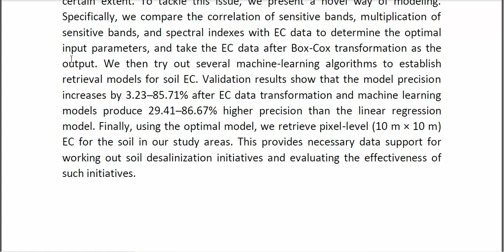Saline Sodic Soil EC Retrieval Based on Box Cox Transformation and Machine Learning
* Complete Source Code
* Complete Documentation
* Complete Presentation Slides
* Flow Diagram
* Database File
* Screenshots
* Execution Procedure
* Readme File
* Video Tutorials
* Supporting Softwares
Support Specialization
* 24/7 Support
* Ticketing System
* Voice Conference
* Video On Demand
* Remote Connectivity
* Document Customization